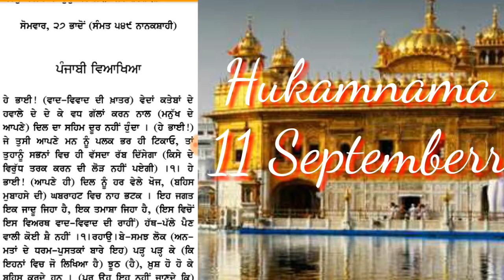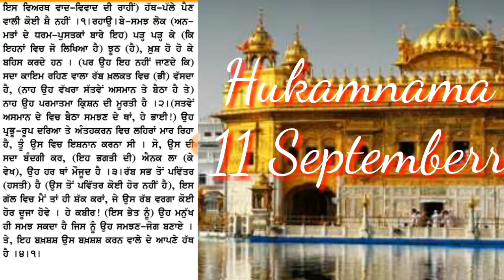Today hukamnama | 11 September | shri darbar sahib amritsar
Waheguru ji ki fthe